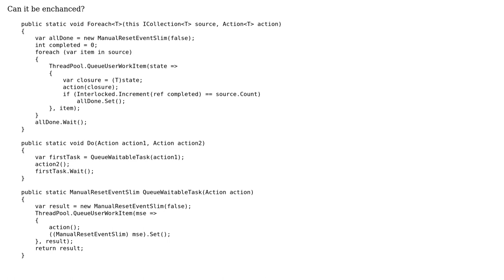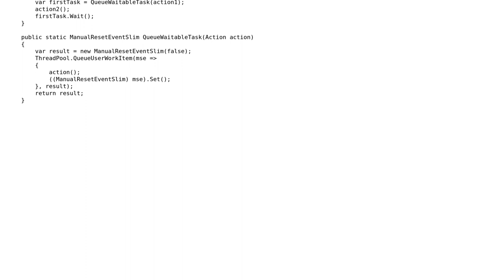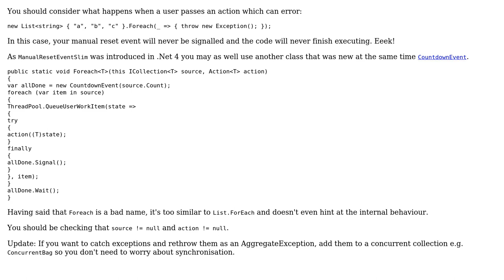Code Review: Multithreading extensions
With thanks & praise to God, and with thanks to the many people who have made this project possible! | Content (except music & images) licensed under CC BY-SA | Music | Images & others | With thanks to user RobH user Mast user Alex Zhukovskiy and the Stack Exchange Network Trademarks are property of their respective owners. You are responsible for your own actions.